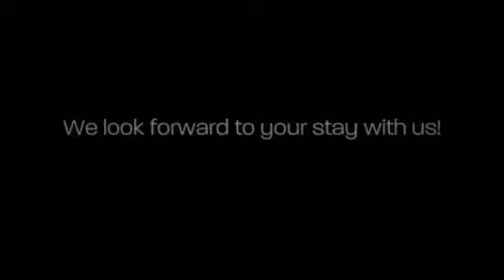Pere Marquette Lodge & Conference Center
13653 Lodge Blvd Grafton, IL 62037‎

pmlodge.net
Lodge, Conference Center
Built by the Civilian Conservation Corps in the late 1930's, Pere Marquette Lodge is considered to be a treasure-trove of nature and history set in the rolling bluffs just outside Grafton, Illinois. As the centerpiece of the largest state park in Illinois, the Lodge overlooks the scenic Illinois River. With the distinctive look of stone quarried from Grafton, IL and rustic timbers, the Lodge boasts a 700-ton stone fireplace which dominates the Great Room and Restaurant. Today the old has been skillfully blended with the new providing excellent accommodations, dining, a winery, amenities as well as private and public events in a beautiful and historic setting.